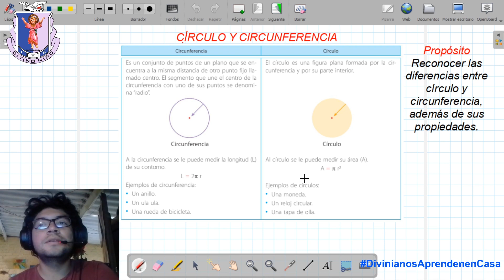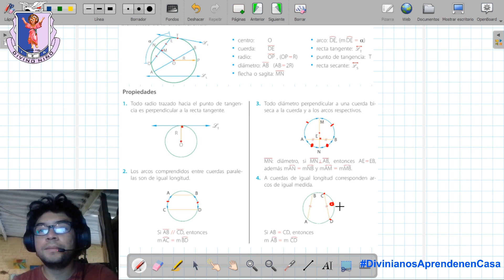Circulo y Circunferencia - Matemática 5° Primaria (Prof. Victor Aquino Guerrero)